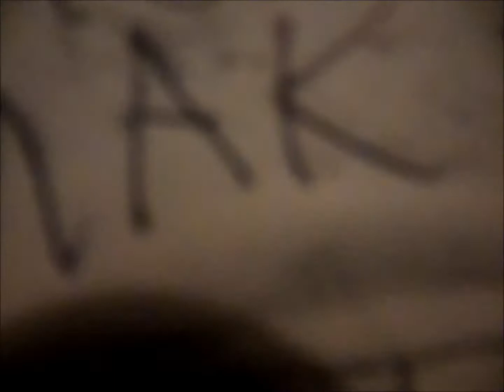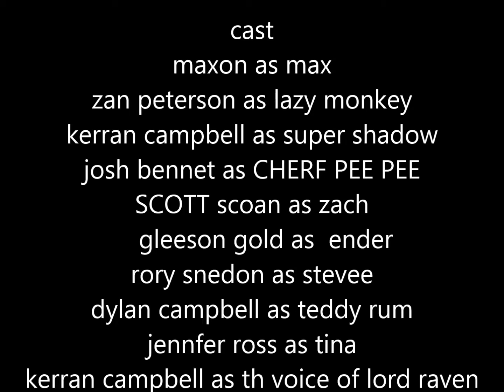poptart wars nintendo strikes back